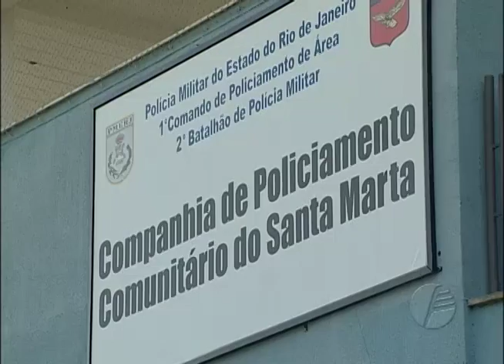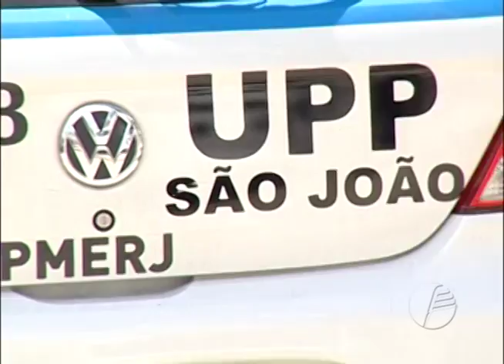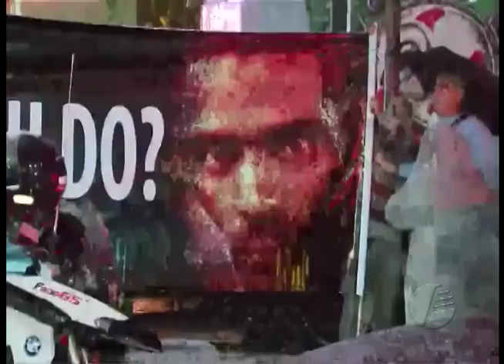Acontece Especial - Edição 040 - UPP - 15.04.2016